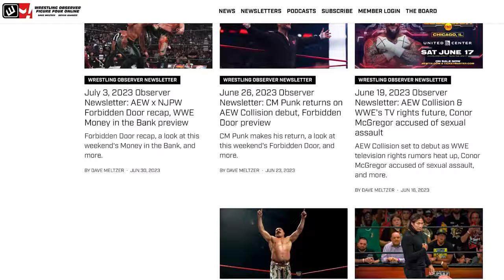Ronda Rousey accuses Drew Gulak | Wrestling Observer Live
Bryan Alvarez and Mike Sempervive discuss the news of the day including Ronda Rousey's accusation against Drew Gulak, the crazy WrestleMania weekend schedule, and more.